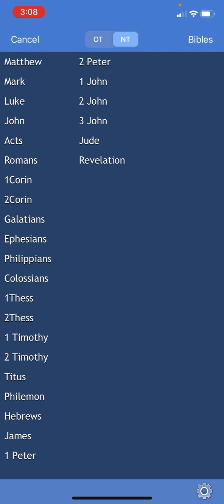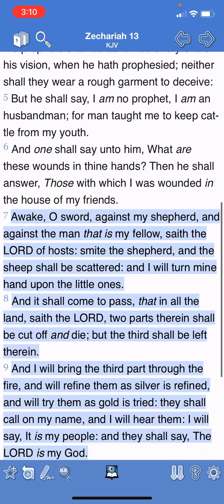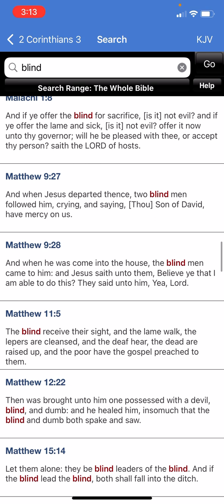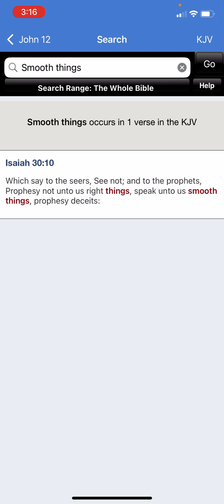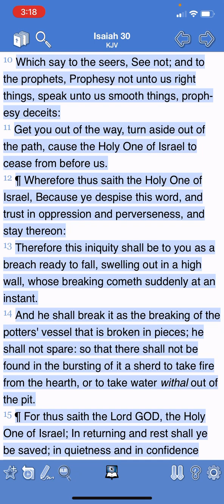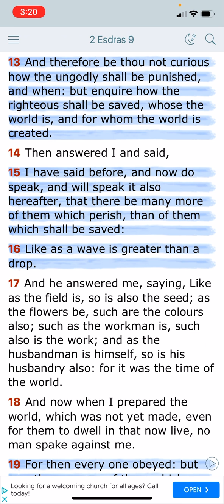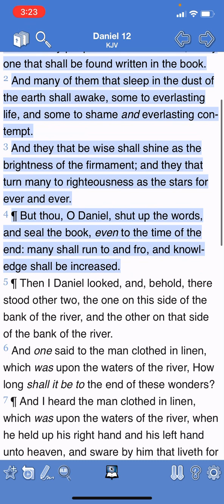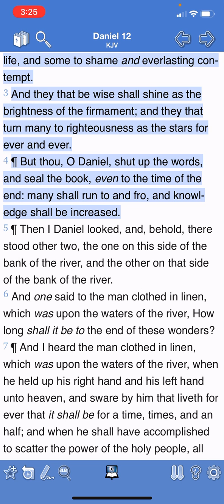While They Yet Had Liberty